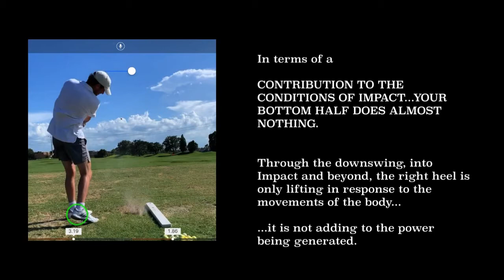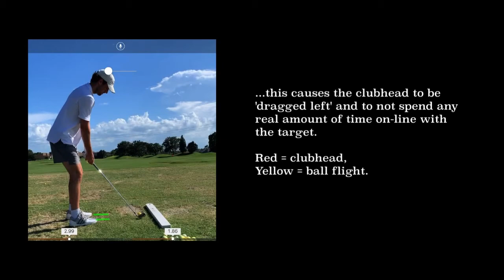HUDL Member Review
The amount of time that the clubhead spends 'on-line with the target' could be increased.